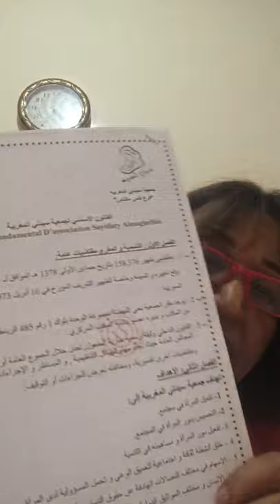مرحبا بكم بقناة نزهة العلوي الجمعوية الحقوقية